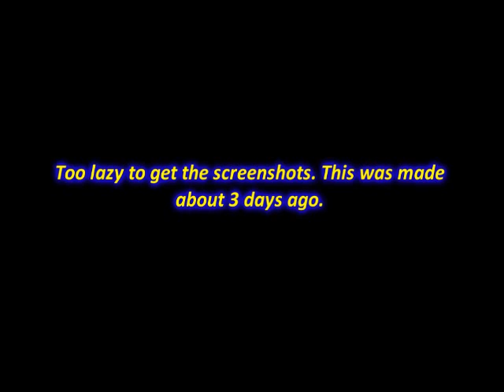Saggers Rant 2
Well, you asked for it, so here it is.